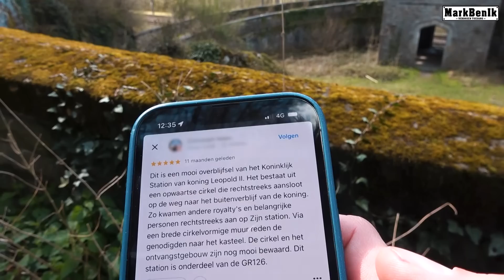Ik vond een Oud Verlaten Treinstation van Belgische koning!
▒ Tasje bestellen?

schriftelijke toestemming is niet toegestaan!] ▒ Als bedrijf interesse in een zakelijke samenwerking?